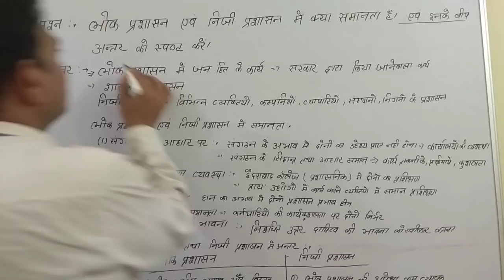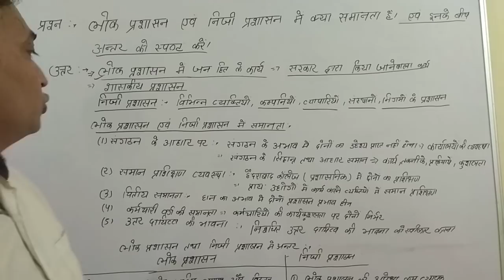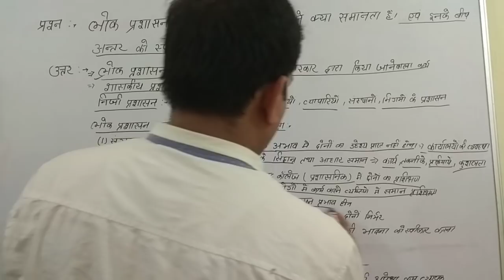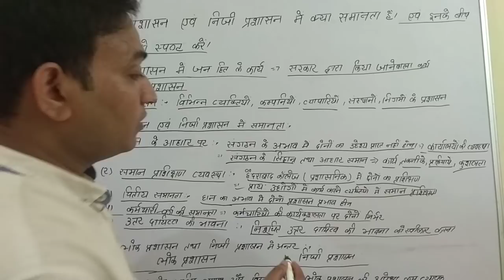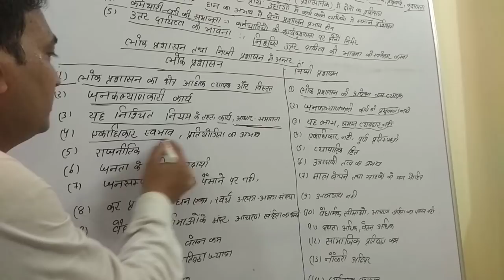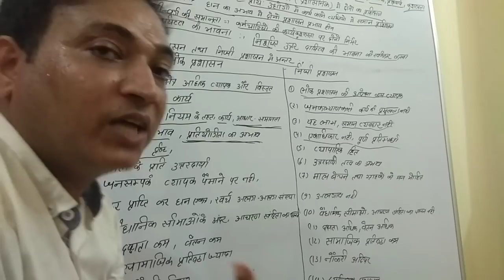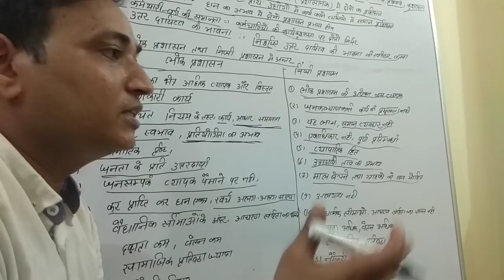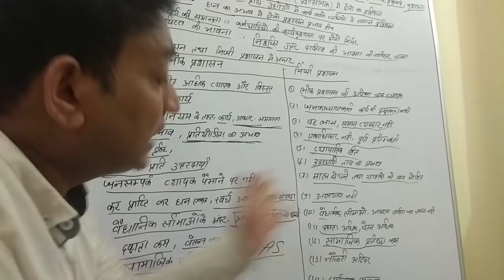JPSC MAINS PAPER. प्रश्न- लोक प्रशासन एव निजी प्रशासन में समानता क्या है?दोनों में अंतर स्पष्ट करें।